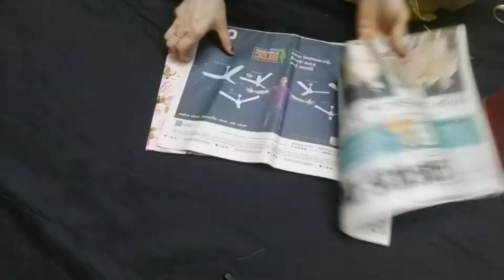Cardboard try making diy at home Wedding packing|Bridal mekup packing idea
wedding dress packing idea
bridal gift hamper
groom gift hamper
shadi ke saman ko paik krneka tarika